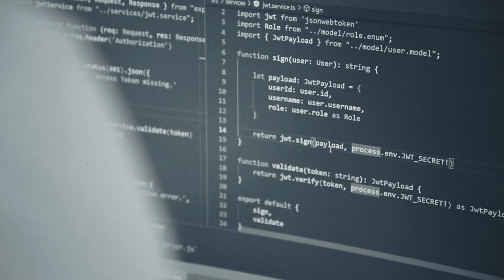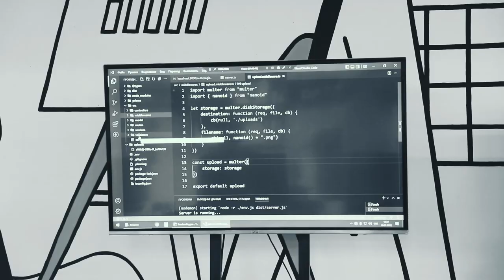🔥 «Hayotda eng muhimi mukammallikka erishish»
👨🏻‍💻 O'quvchimiz Javohir Yangiboyev full-stack dasturchi bo'lish maqsadida chuqurlashtirilgan web dasturlashni o’rganib keladi. Professional dasturchi bo'lish uning maqsadlaridan biri.

💁🏻‍♂️ Bugungi suhbatimiz orqali Javohir bilan yaqindan tanishishingiz mumkin. O’quvchimiz o’z fikrlari, o’qish jarayoni va maqsadlarini biz bilan ham o’rtoqlashdi.